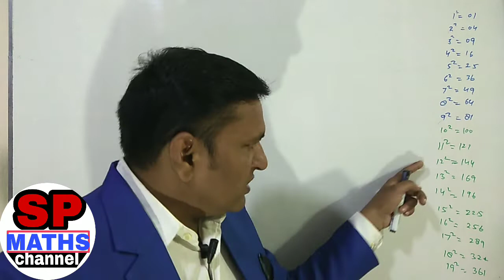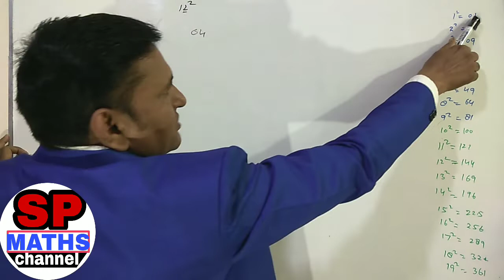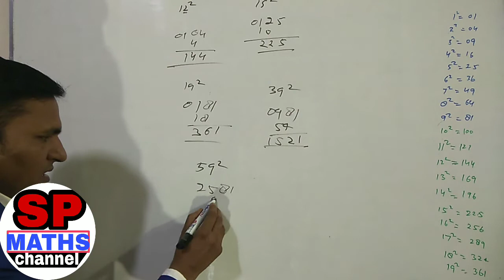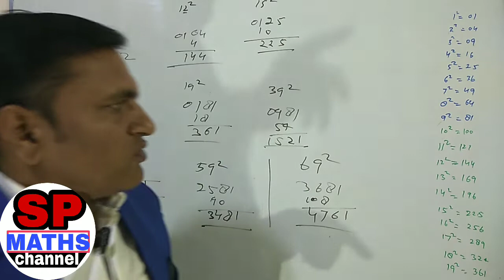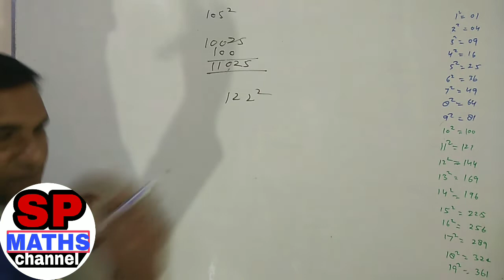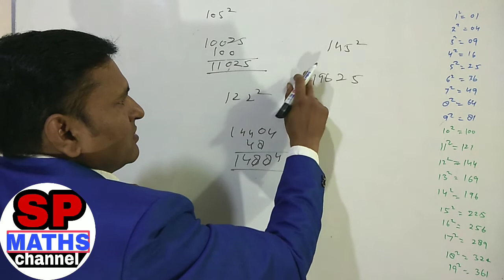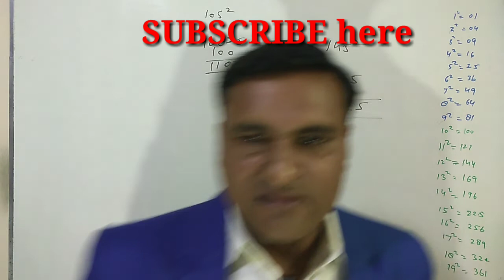वर्ग / SQUARE सिर्फ दो सेकण्ड में, How to find square within 2 second from 1 to 200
Square from 1 to 200 , square from 1 to 100,short trick find square from 1 to 200,SQUARE, HOW TO FIND square  from 1 to 200, square from 1 to 200 within 2 second, 1 से 200 तक की संख्याओं का वर्ग ज्ञात करने की शॉर्ट ट्रिक,वर्ग ज्ञात करना
1.SP MATHS CHANNEL
2.SP SINGH
3.NCERT MATHS CLASS 10th
4. NCERT MATHS CLASS 11th
5.NCERT MATHS CLASS 12th
6. NDA MATHS
7. TGT MATHS
8. IIT MATHS
9.UP BOARD MATHS
10.CBSE BOARD MATHS